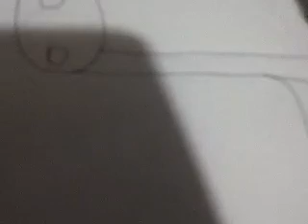How to draw a colt 1911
Sorry for messing up big time on the grips and other things making a part 2